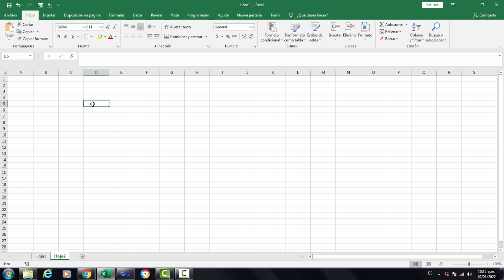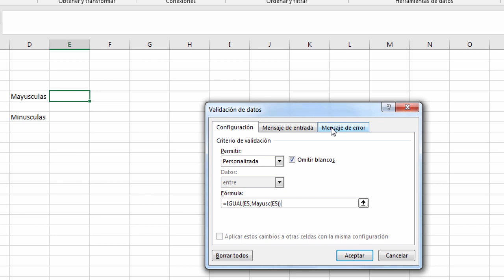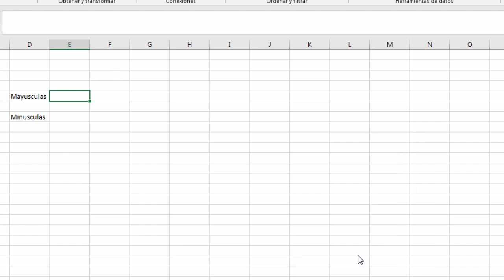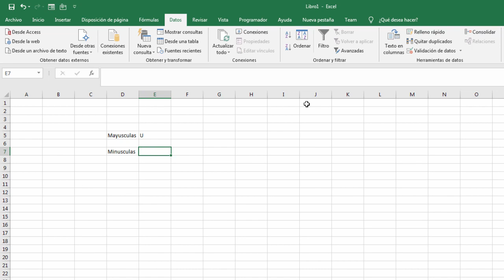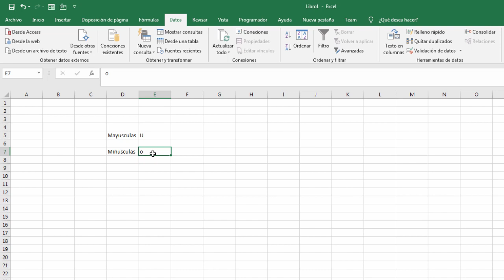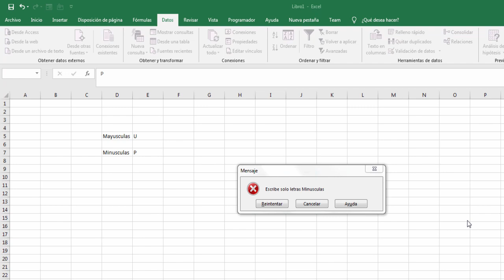Como poner solo letras mayusculas y minusculas en una celda en excel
Restringe las celdas para escribir solo letras mayusculas o minusculas.